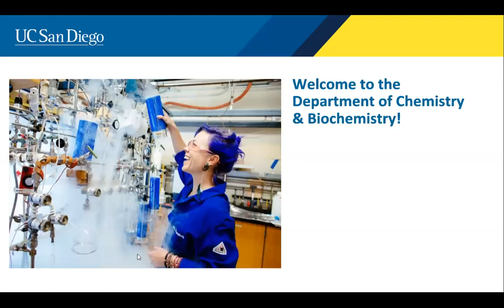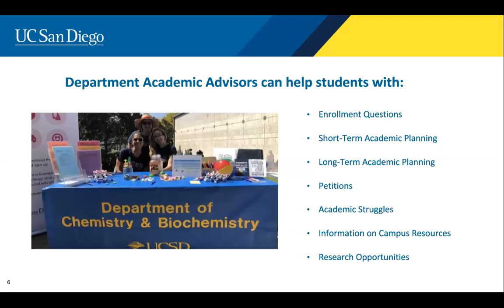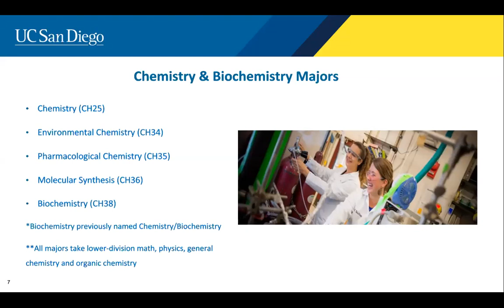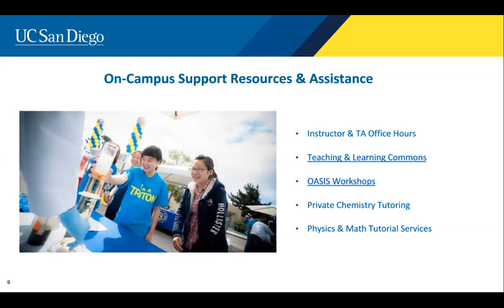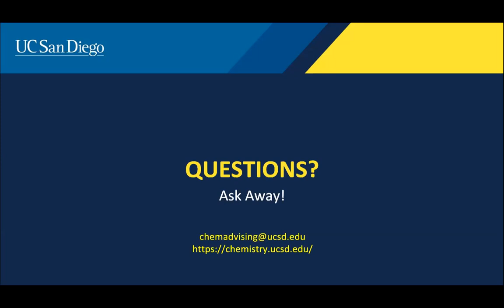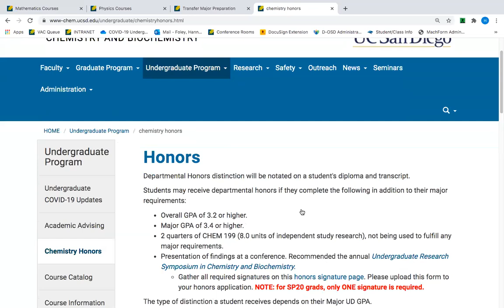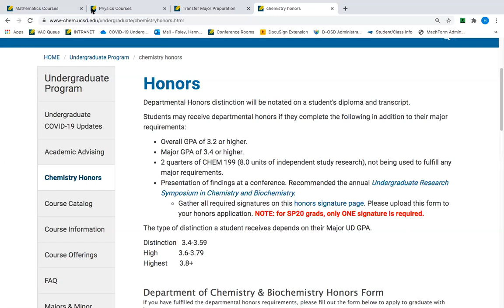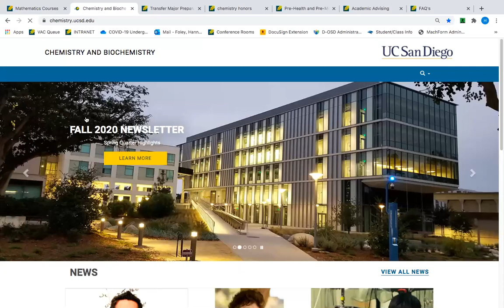11/10/20 | Triton Talks – Chemistry and Biochemistry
Learn about the Department of Chemistry and Biochemistry at UC San Diego!

Meet department advisors and learn about the incredible resources we have to offer.

A degree in Chemistry and Biochemistry from UC San Diego can open the door for future success in the sciences.

Our prestigious program will prepare you for any of a variety of careers, including graduate study, medical or professional school, and industry—including work in pharmaceuticals and biotechnology.